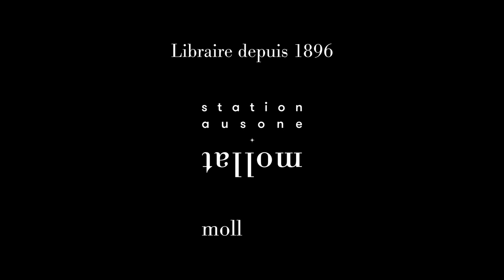Anne-Marie Cocula - Montaigne 1588 : l'aube d'une révolution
Anne-Marie Cocula vous présente son ouvrage "Montaigne 1588 : l'aube d'une révolution" aux éditions Fanlac. Entretien avec Violaine Giacomotto.